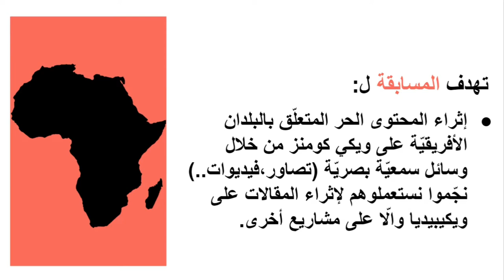Wiki Loves Africa